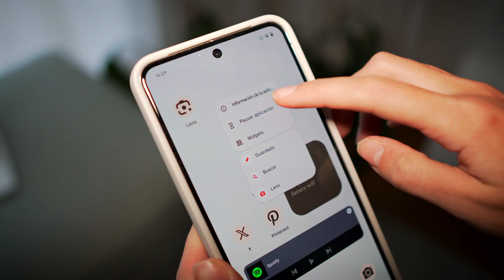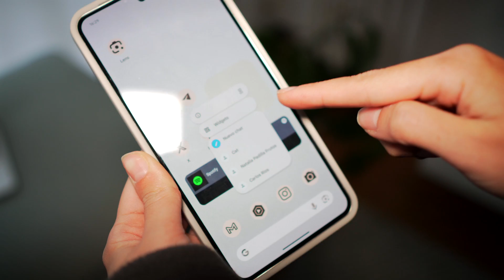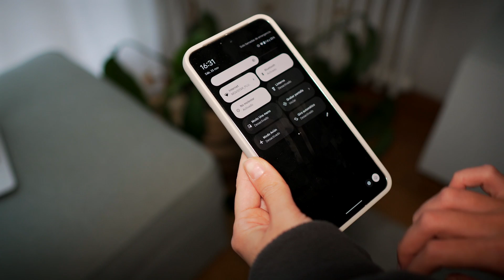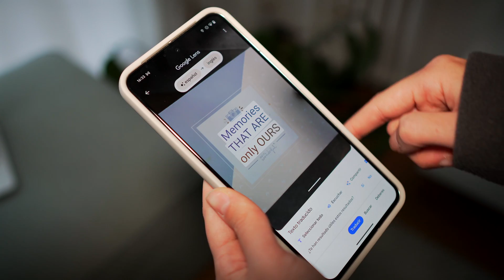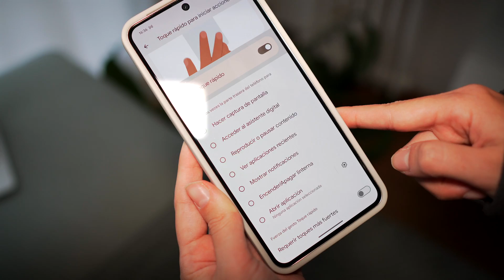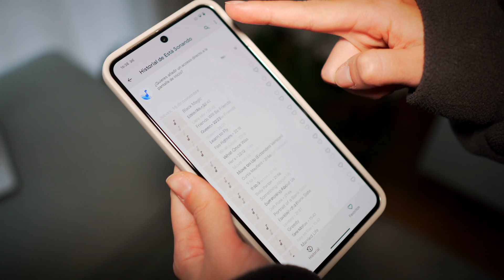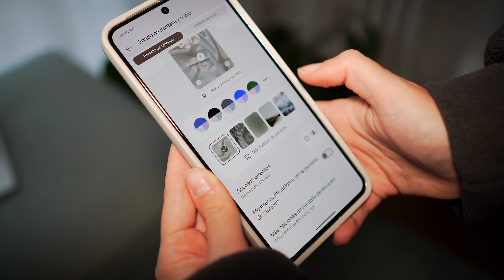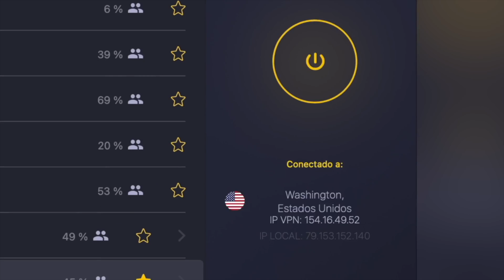🌟 13 Trucos para tu ANDROID | Personalización, productividad, privacidad…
Hoy te cuento 13 trucos para tu Android muy productivos 🌟

Gracias CyberGhost por patrocinar el vídeo 🫡 Recuerda que con CyberGhostVPN, podrás navegar por internet con seguridad, privacidad y libertad. Podrás acceder a contenido bloqueado geográficamente, proteger tus datos personales y ocultar tu identidad online.

Capítulos:
» Intro: 00:00
» Gestos: 00:11
» Poner Widgets más rápido: 00:39
» Sponsor: 01:18
» Menú oculto en las apps: 02:39
» Moverte por el texto: 03:21
» Compartir el wifi: 03:47
» Copiar y traducir textos de imágenes: 04:41
» Pantalla dividida: 05:43
» Toque rápido o doble toque: 06:27
» Personalizar el teclado: 07:25
» Reconoce música: 08:25
» Personalizar los accesos directos: 09:40
» Fondos generados con IA: 10:33
» Mensaje en la pantalla bloqueada: 11:13